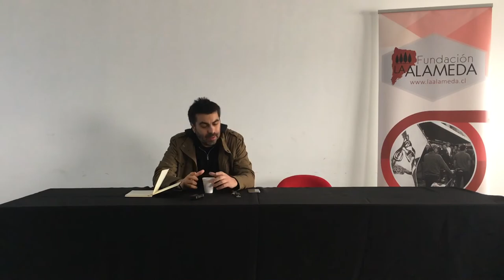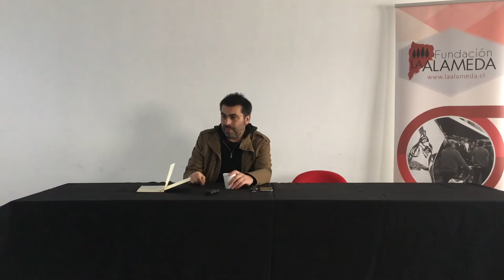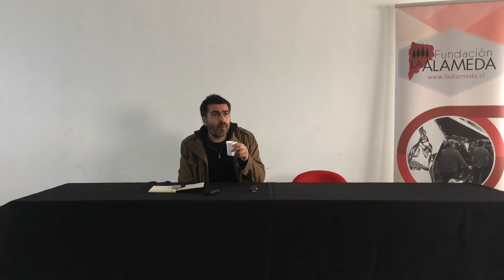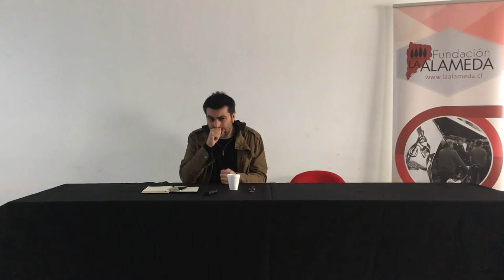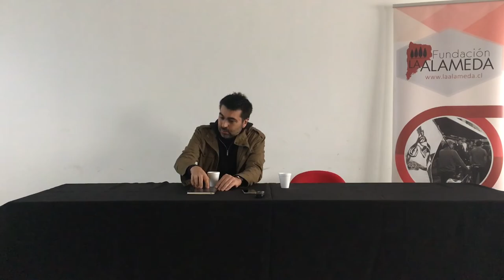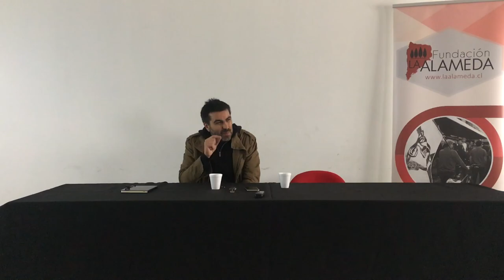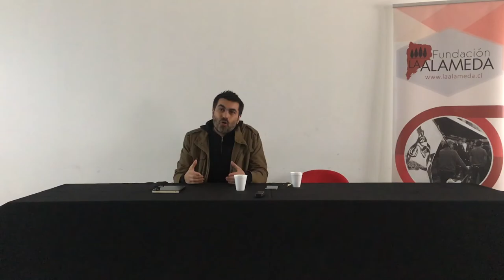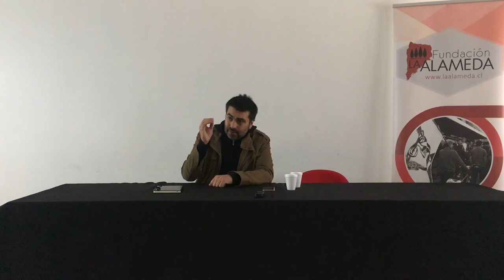José Luis Ugarte: «Autonomía colectiva para un nuevo modelo laboral»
La charla de José Luis Ugarte trató sobre autonomía colectiva, reforma laboral y republicanismo moderado. Tuvo lugar la mañana del 20 de mayo de 2017 durante el curso «Pensamiento crítico para la transformación social» de Fundación La Alameda.